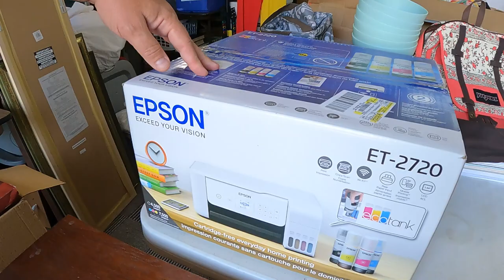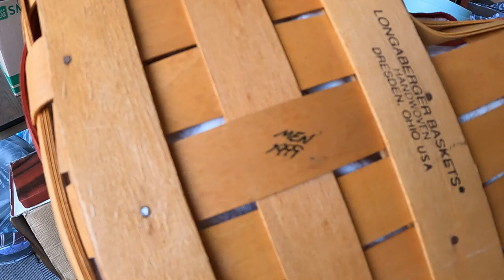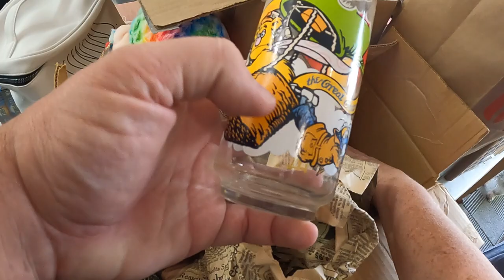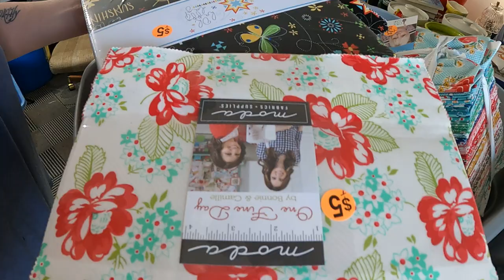Great finds at garage sales and more!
We need to catch up after two estate cleanouts and a whole lot of garage sales!

We are resellers from Lincoln, Nebraska and just want to share our adventures with our friends - Come along with us!

Keywords - Thrifting eBay Goodwill Reselling Garage Sales Estate Sales Dollar Auction Storage Units